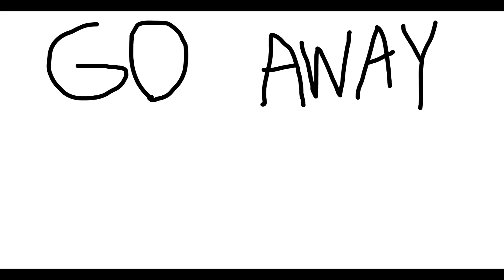LOOK INTO MY BALLS! - Interesting Thoughts w/ FLuffeeTalks - Ep.1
MADE YOU LOOK AT MY BALLS!